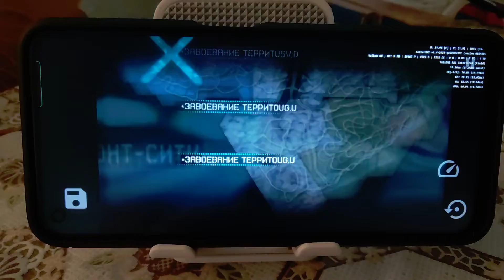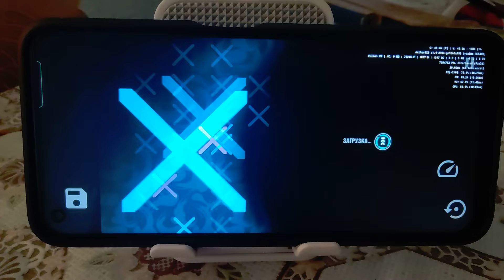AetherSX2 | NFS Carbon | Snapdragon 778g | Realme Q3s.